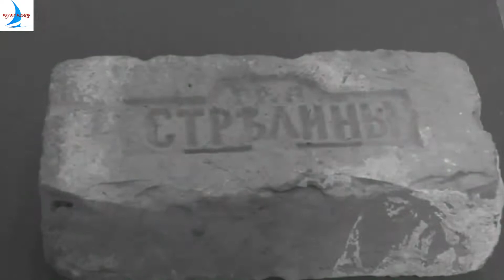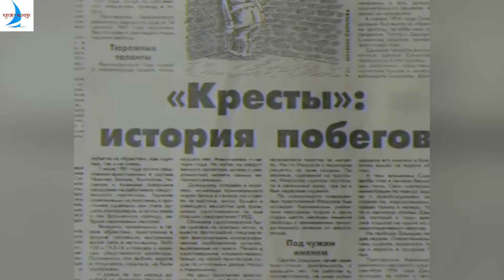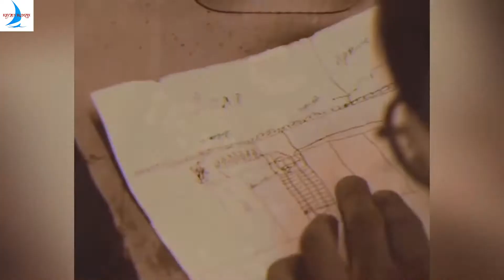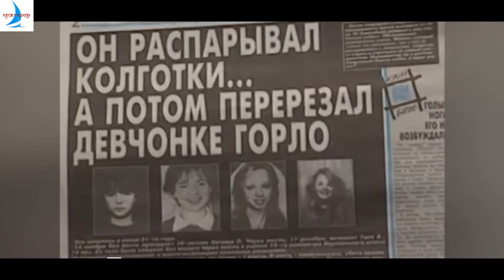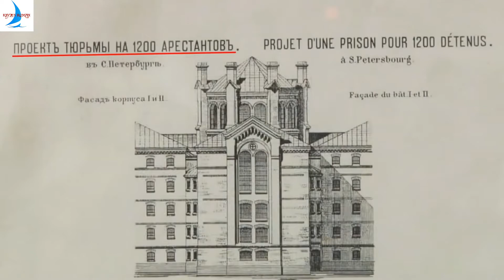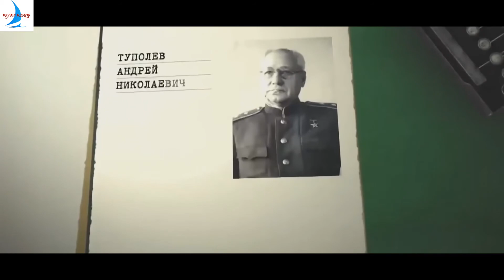✔ Следственный Изолятор 😲 Кресты 🔥 Легендарная Тюрьма для Заключённых / Камеры / История Крестов /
💥ВсЕм ПрИвЕт💥
▶️ Представляю Вашему вниманию, виновников перед законом, тюрьма для заключённых в Санкт-Петербурге Кресты /

🔥✔️Покупай со Скидкой👉 Регистрируйтесь на Aliexpress по моей ссылке и Вы получите 600р. купонами

После регистрации по моей ссылке и покупке товаров на сумму от 600р., Вы получите 100р на счет +100р за заполнение Анкеты.

💲 Карта СберБанка: 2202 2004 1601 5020
🤑 Карта ВТБ_Банка: 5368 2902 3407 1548
💲 Яндекс-деньги: 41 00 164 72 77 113
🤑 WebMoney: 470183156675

Я старался для Вас! И от ВАС Мне нужна ПОДДЕРЖКА
✌ за_ЛАЙК❤
✌ за_КОММЕНТАРИЙ💬🔄